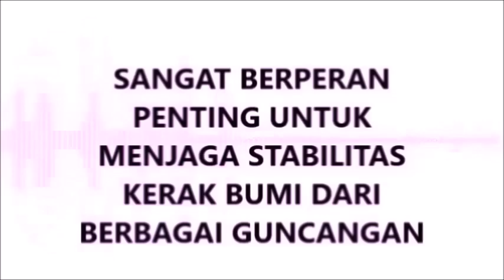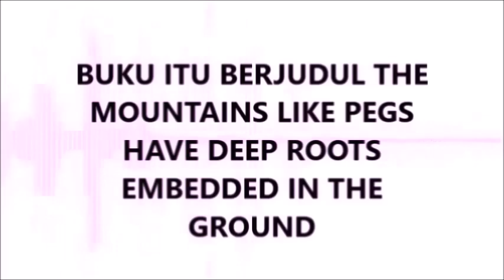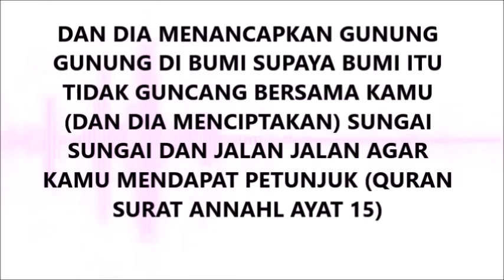APAKAH ISLAM AGAMA YANG BENAR? PART 5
APAKAH ISLAM AGAMA YANG BENAR? PART 5@hasanalatas8174